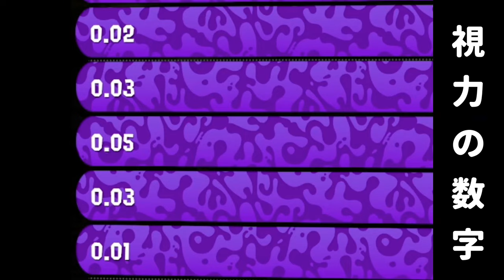【メガネを禁止】目が悪い人がメガネを外して戦ってみたら泥仕合になるんじゃないか？ｗｗｗ【スプラトゥーン３】